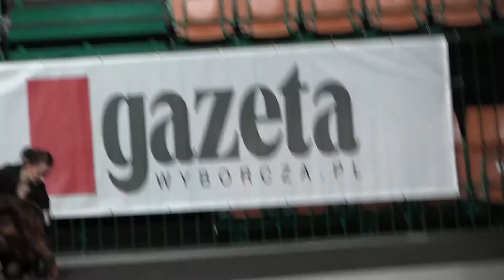Champion class bitches - Lofty Bridget Bardot ex.5